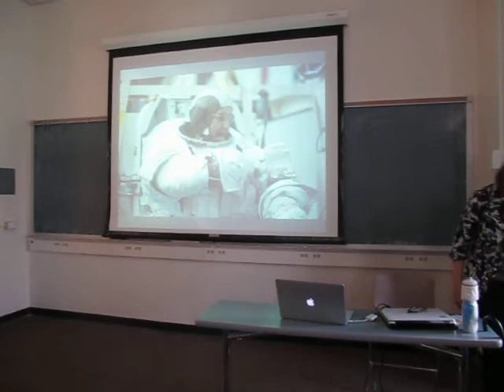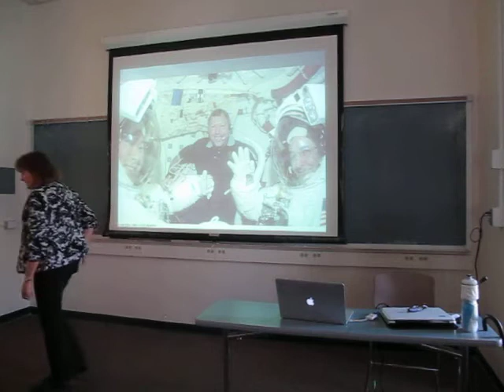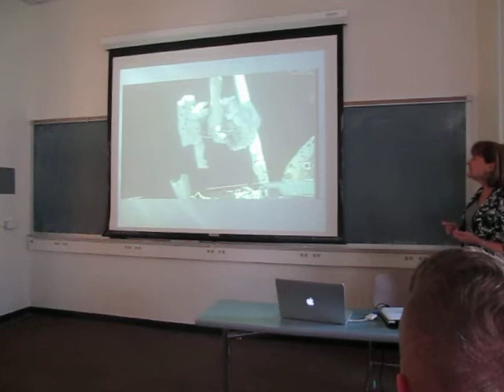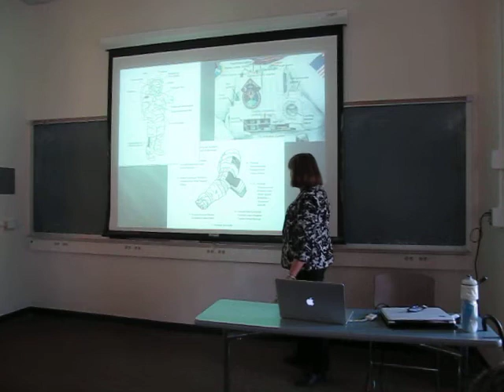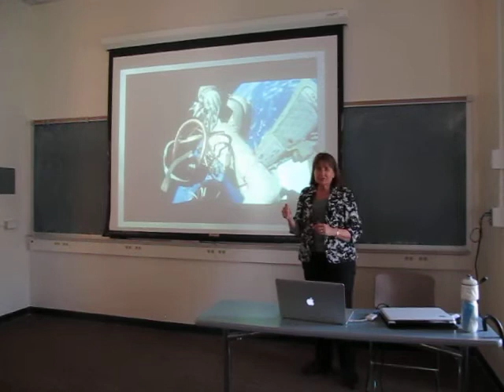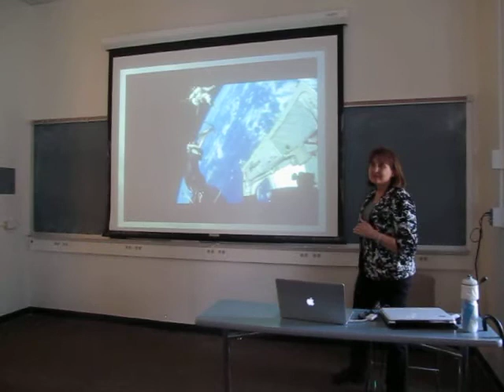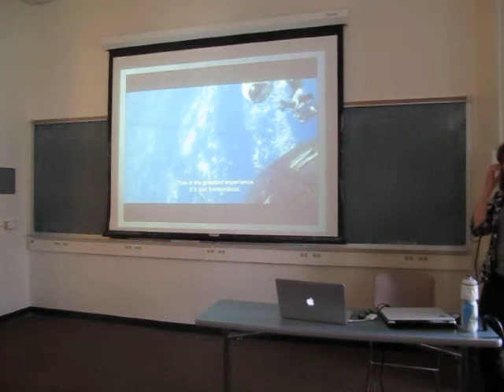Dr. Linda Godwin's Presentation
Dr. Linda Godwin's presentation on her EVA experiences (spacewalks).
Quality is not the best, but I am no professional film maker.